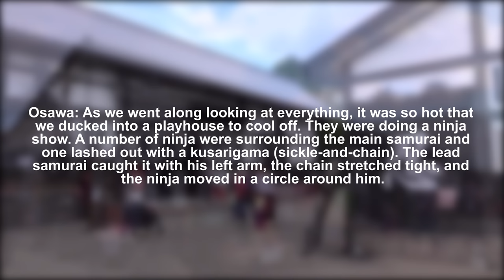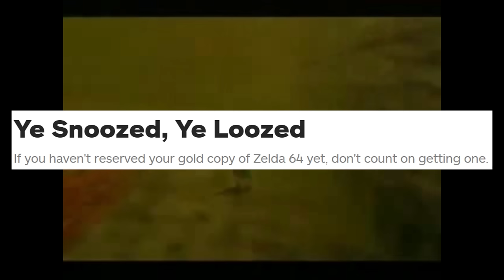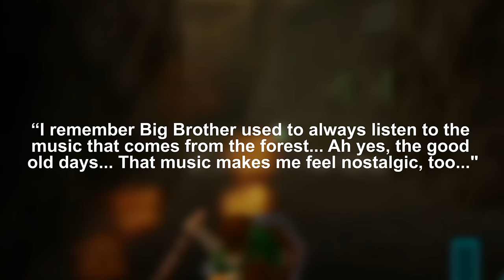Yet Another Ocarina of Time Retrospective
On a platform full of videos about The Legend of Zelda: Ocarina of Time, I attempt to say something new. This is yet another Ocarina of Time retrospective, delving into its design, narrative, and impact in my own way.

0:00 - Intro
2:57 - Development
10:43 - Design
54:07 - Time

The riveting early plot summary for Zelda 64 from Nintendo Power, March 1997